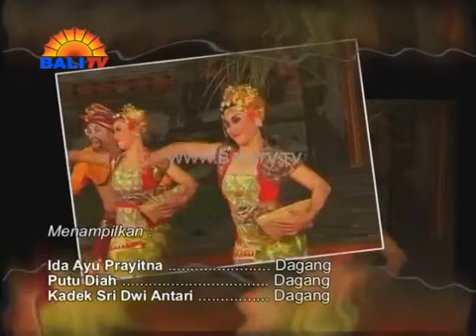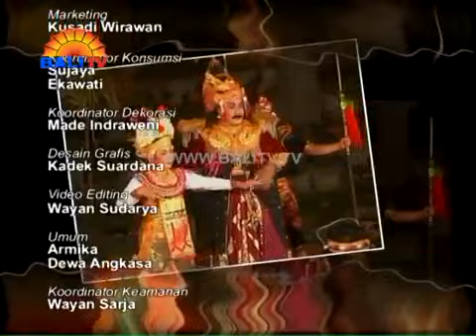Dokumentasi Rawit Jaya Pangus | Part 4